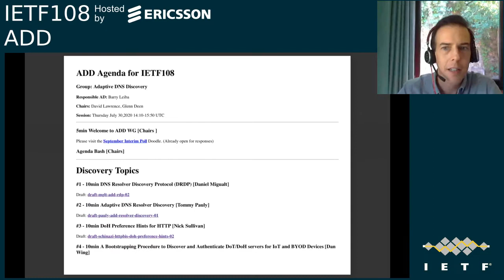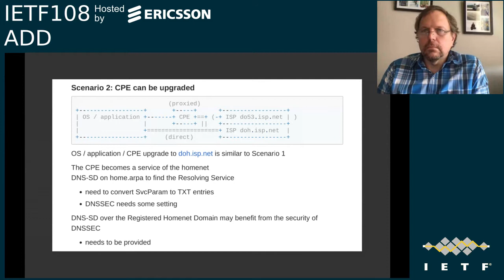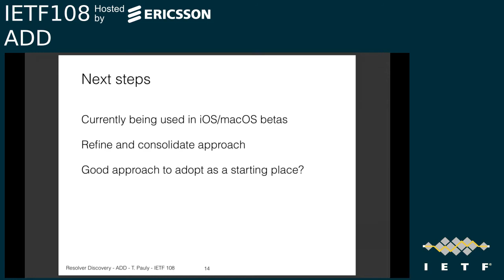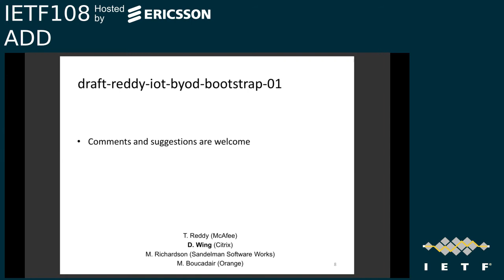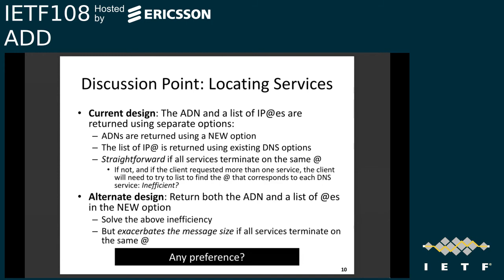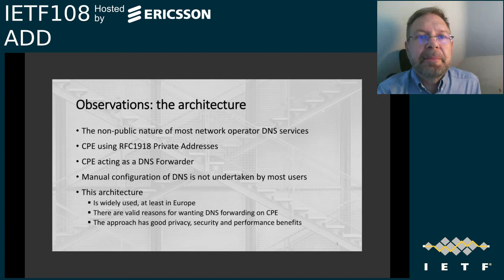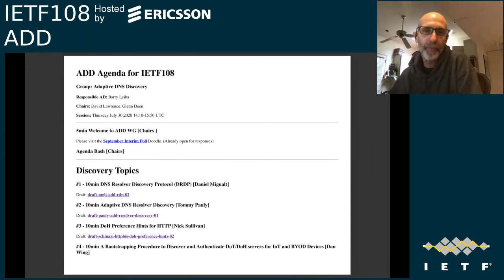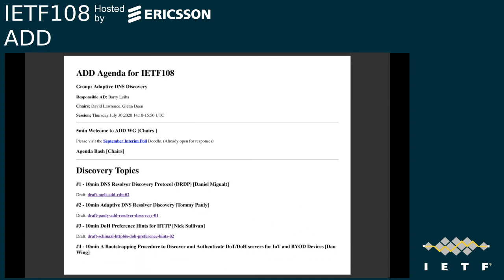IETF108-ADD-20200730-1410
ADD  meeting session at IETF108
2020/07/30 1410